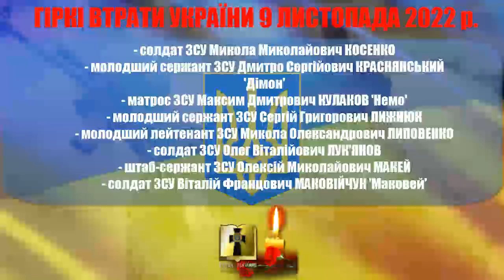Вічна Пам'ять Героям, як загинули 9 листопада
Вічна Пам'ять і Слава Героям, які віддали життя за Україну, захищаючи територіальну цілісність і суверенітет держави під час московсько - української війни 09 листопада
Дякуємо за захист України